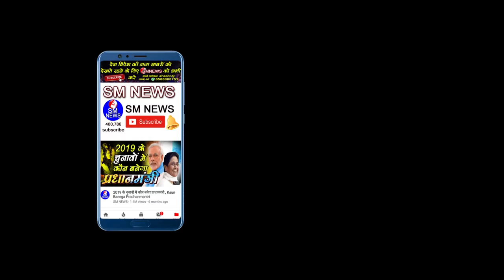JNU का ऐसा प्रदर्शन नहीं देखा होगा आपने